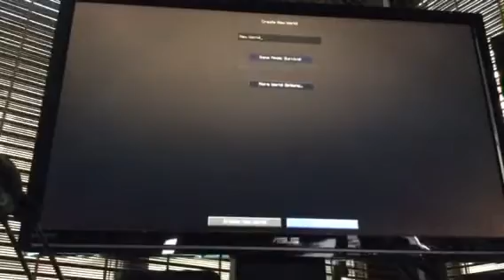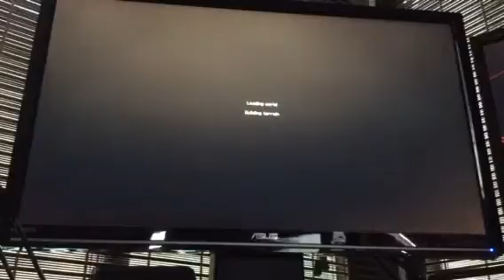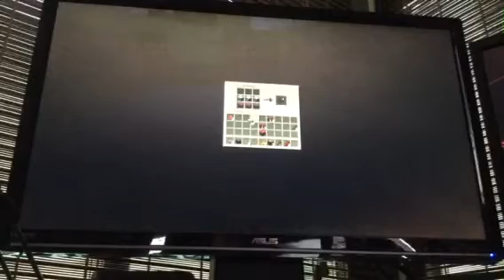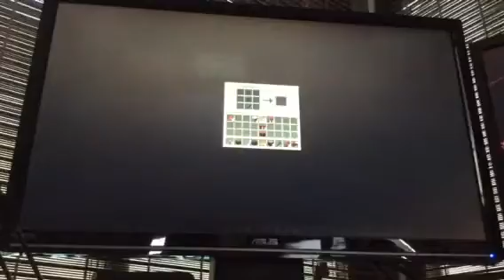MINECRAFT | No iron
WHYYYY no iron yet